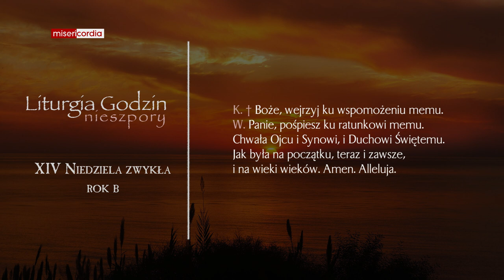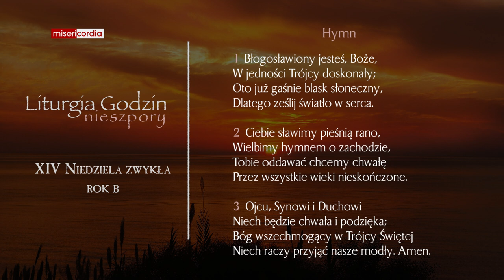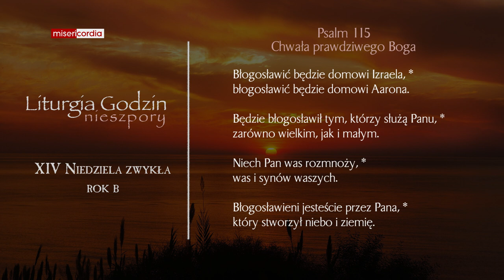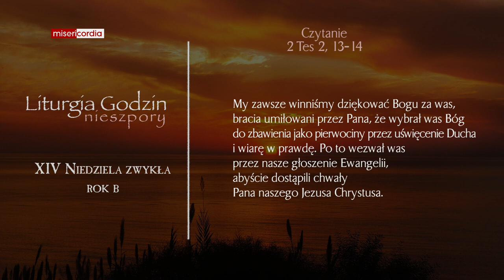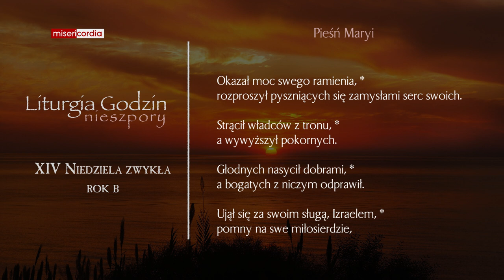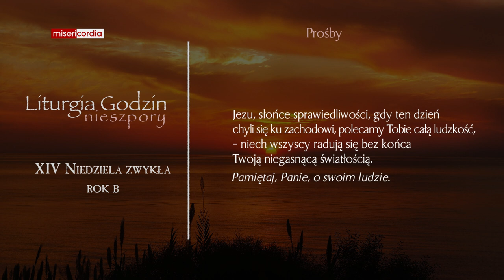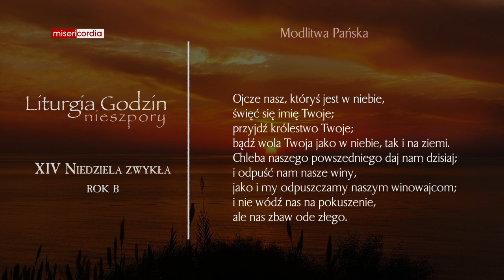Liturgia Godzin | II Nieszpory | XIV Niedziela zwykła (rok B)